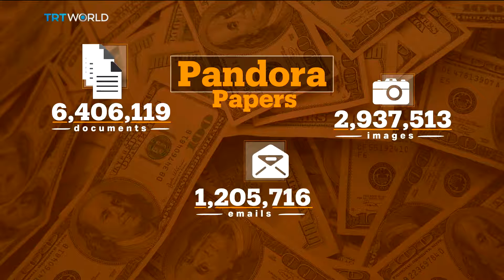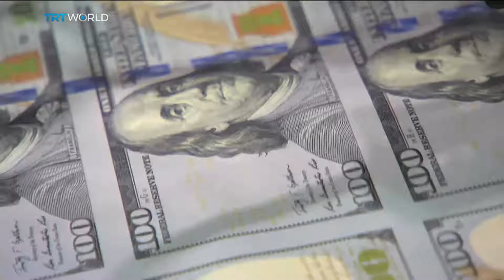Leaked documents expose wide-reaching tax avoidance schemes | Money Talks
Hundreds of world leaders, billionaires and celebrities have been caught-out using questionable financial practices in order to conceal their wealth. Millions of leaked documents have revealed the extent to which some of the world's most influential people have used offshore accounts to avoid paying taxes. The data drop - known as the Pandora Papers - has left many of the rich and powerful with lots of explaining to do. Melinda Nucifora has more. For more on the Pandora Papers, we're joined now by Scilla Alecci, who's a senior reporter at the International Consortium of Investigative Journalists. She joined us from Washington DC.